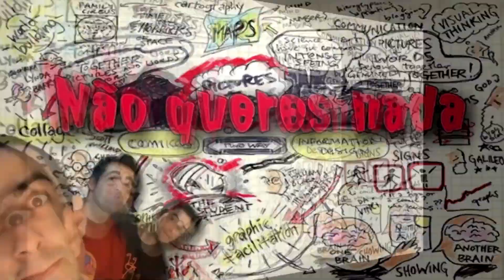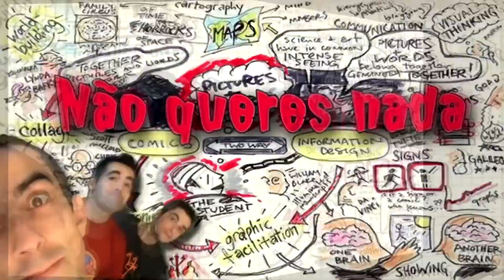Problemas No Brasil | NãoQueresNada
Os Não Queres Nada foram ali ao Brasil ver o que se passava. E descobriram situações que não estavam a contar! Desde Xburger a Calcinha.- Se gostas deste vídeo clica em 'Gosto' e Partilha com os teus amigos! ㋡ Para mais visita